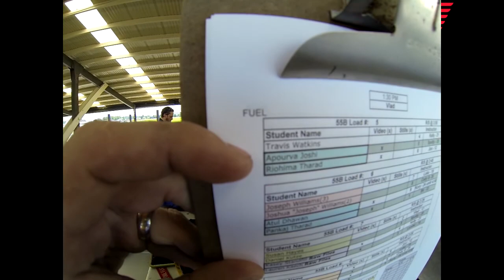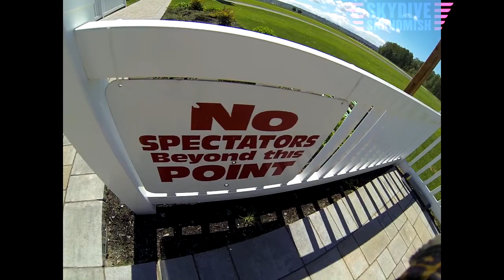Apoorva Joshi's Tandem skydive!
Apoorva Joshi's tandem skydive at Skydive Snohomish!